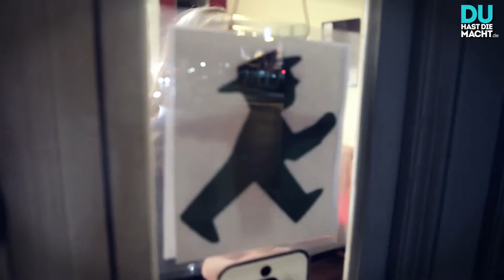Straßen voller Prostitution - Dokumentarfilm